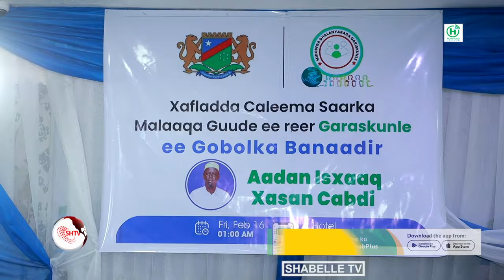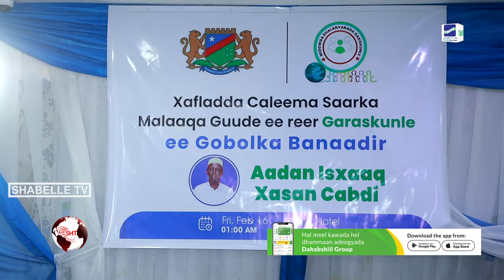Beesha Gaariskunle (Hariin) oo malaaq cusub ku caleema saartay Muqdisho.